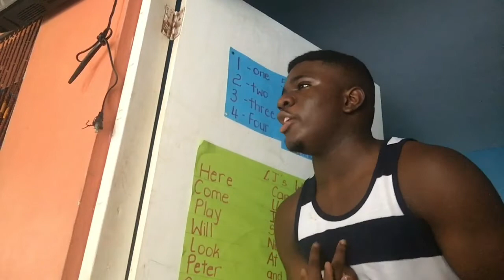Gimmicks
I can’t handle gimmicks... sometimes